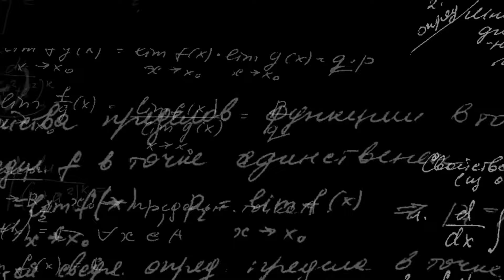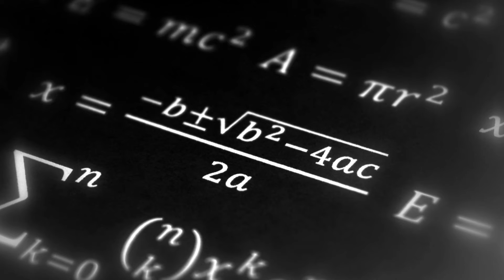Саша "ЗВЕЗДОЧКА" была невозможно хороша, но холодна и несчастна ИСТОРИЯ семьи Андрея Белого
Поздней осенью 1880 года в столице, в интеллигентной семье коренных москвичей родился Борис Бугаев, известный нам, как писатель и поэт Андрей Белый. Будущая звезда "Серебряного века" рос и воспитывался в атмосфере двух противоборствующих стихий, математики и музыки, что неизбежно отразилось в его творчестве. Мама была на стороне музыки, а папа - известный математик, профессор, основал математическую школу.
С первого взгляда это была обыкновенная московская семья, но мало кто знал,какие страсти разгорались там, за закрытыми дверями...